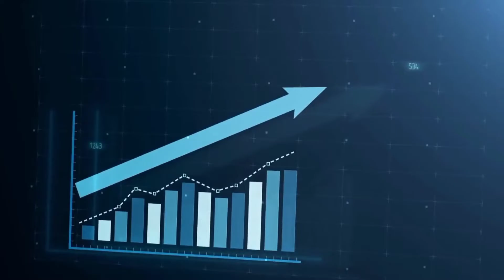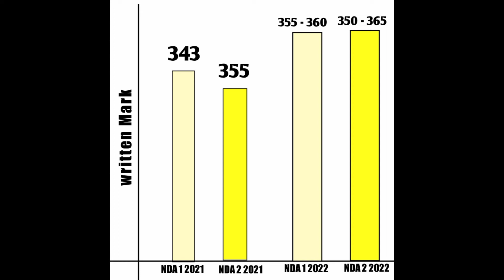NDA-2 Cut off 2022 | NDA-2 Expected Cutoff